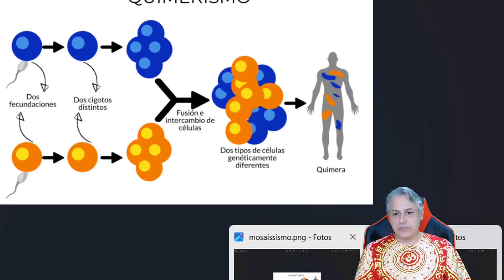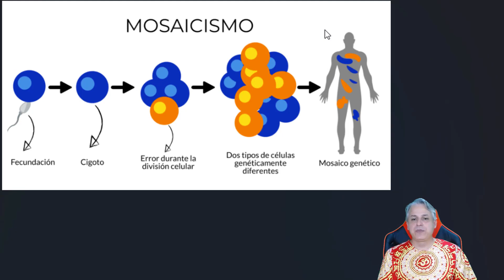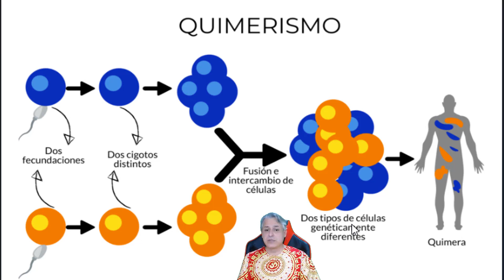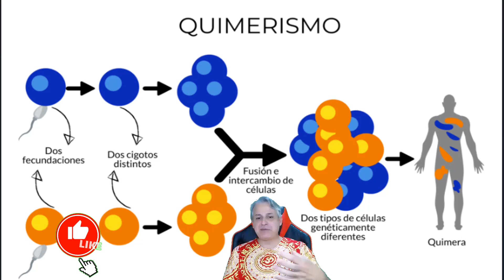Brisa é a mãe de Tonho na NOVELA TRAVESIA? Entenda O INTRIGANTE CASO de QUIMERISMO HUMANO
Venha fazer parte da família BIOLOGIA LEGAL!!!
Acesse todos os vídeos abaixo!